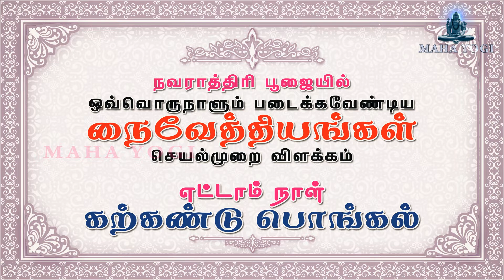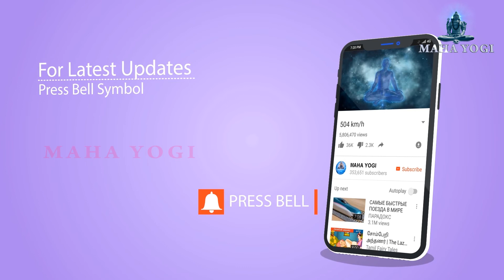நவராத்திரி - எட்டாம் நாள் படைக்கவேண்டிய நைவேத்தியம் கற்கண்டு பொங்கல் எளிய முறையில் செய்வது எப்படி?